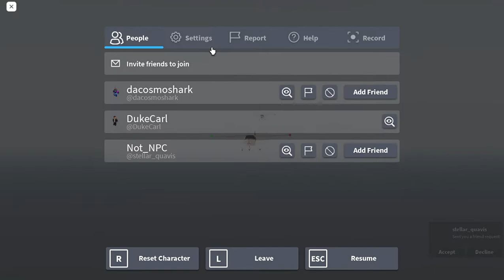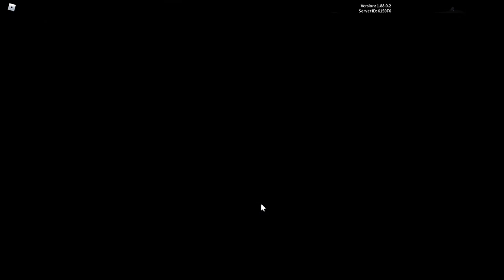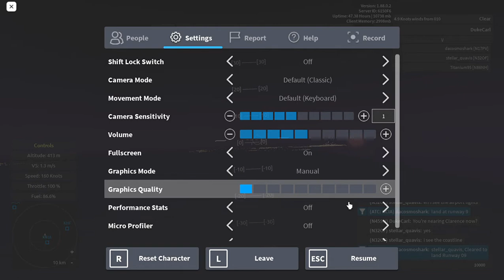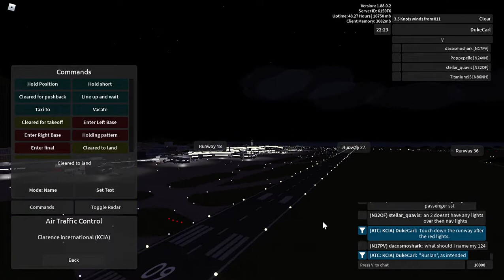Aeronautica (Roblox) - New pilot-in-training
A new pilot, stellar_quavis, has joined the world of Aeronautica. Me and dacosmoshark were kind enough to teach them the ropes, as well as giving part of our hard work to speed up their growth and familiarity with this game. Later, Titanium95 enters the scene still seeking a handful blue-rarity planes, whilst harboring an ambitious goal.
Post-recording, stellar was able to fly their Antonov An-2 from Clarence to Norman International via a refueling stop at Fiskar Island.
Aeronautica is a revival of the original Wingz World V by Nahr Nahrstein. Recorded in the game's version 123 with two patches (1.88.0.2).
Timestamps:
0:00 - Island Tour on Remos GXs
10:57 - Single Engine Final Exam
32:32 - Short Flight back to Oconee Island
45:00 - Where are you, stellar?
46:36 - Trading at and taking off the An-2 from Clarence
51:24 - Air Traffic Control at Oconee Island
58:58 - Trading U-2A parts at Clarence
1:02:10 - Air Traffic Control at Clarence, and some advice
1:18:08 - Gifting a full set of Basler BT-67 parts (kit plane)
1:21:45 - The An-2 departs for Norman International